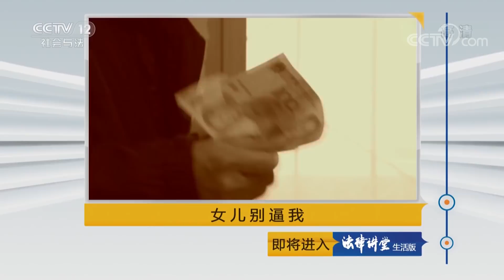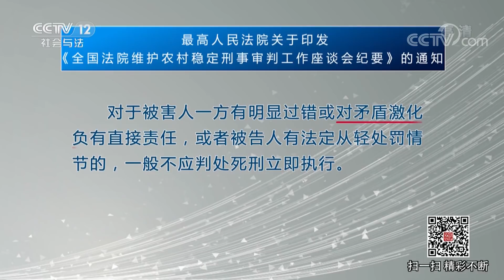《法律讲堂（生活版）》女儿别逼我 20180914 | CCTV社会与法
本期节目主要内容： 从小就疏于管教的女儿长大后成了啃老一族，父亲的忍让令她越发肆无忌惮，甚至想把家里的财产都占为己有。面对女儿的撒泼无礼，父亲终于忍无可忍，举起了手中的铁棍。